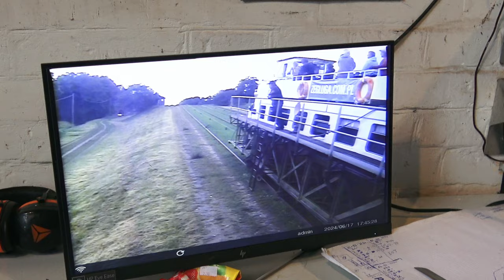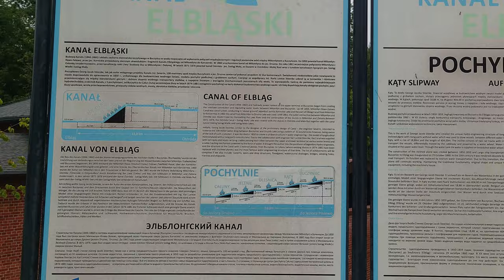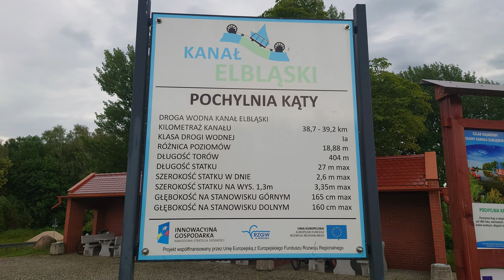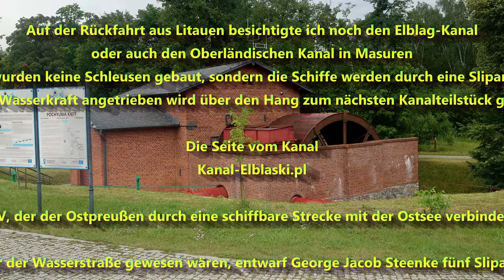Slipanlage Katy - Wasserkraftbetriebene Schleppe statt Schleusen im Elblag-Kanal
Am Elblag-Kanal
Slipanlage Kathy

Auf der Rückfahrt aus Litauen besichtigte ich noch den Elblag-Kanal
oder auch den Oberländischen Kanal in Masuren
Hier wurden keine Schleusen gebaut, sondern die Schiffe werden durch eine Slipanlage,
die mit Wasserkraft angetrieben wird über den Hang zum nächsten Kanalteilstück gezogen.

Die Seite vom Kanal
Kanal-Elblaski.pl

Der Elbląg-Kanal wurde in den Jahren 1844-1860 auf Initiative des Baumeisters Georg Jacob Steenke gebaut, der den Auftrag von Friedrich Wilhelm IV, der der Ostpreußen durch eine schiffbare Strecke mit der Ostsee verbinden wollte. Das Hindernis war der Wasserstandsunterschied von 99 Metern auf einer Strecke von 10 Kilometern zwischen den Seen Drusno und Piniewo.

Statt 32 Kammerschleusen zu bauen, die das Nadelöhr der Wasserstraße gewesen wären, entwarf George Jacob Steenke fünf Slipanlagen: Buczyniec, Kąty, Oleśnica, Jelenie und Całuny.

KoerniDD 2024